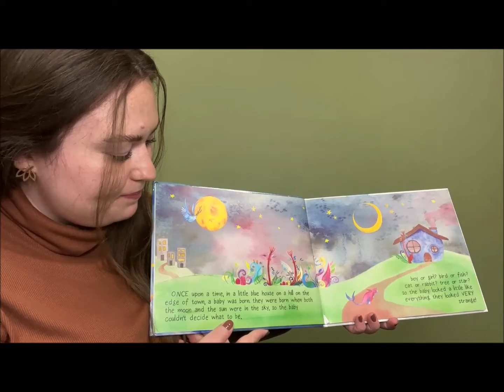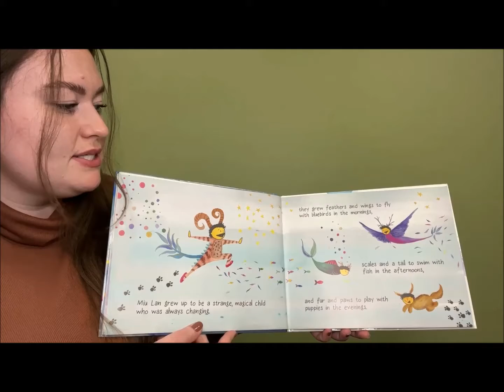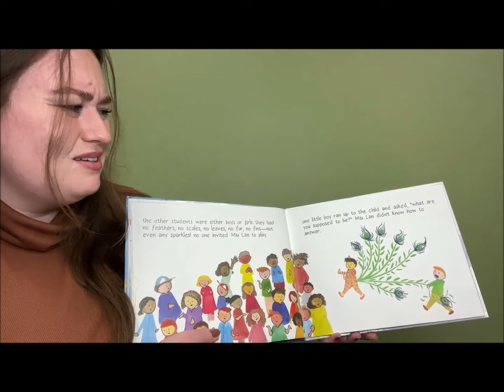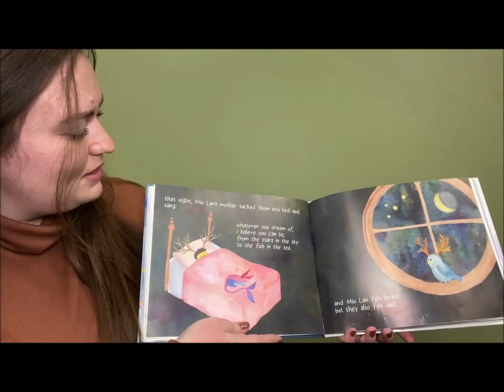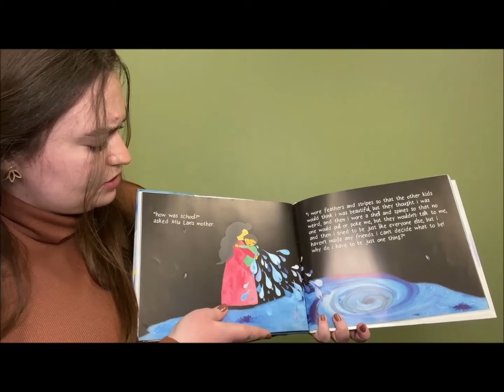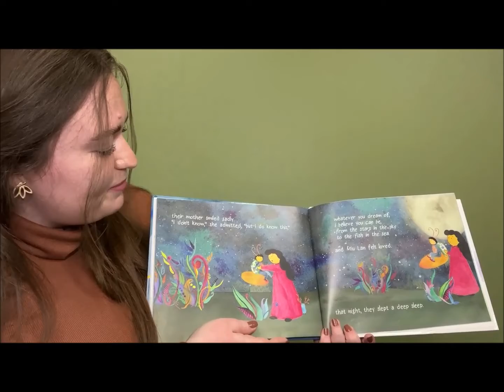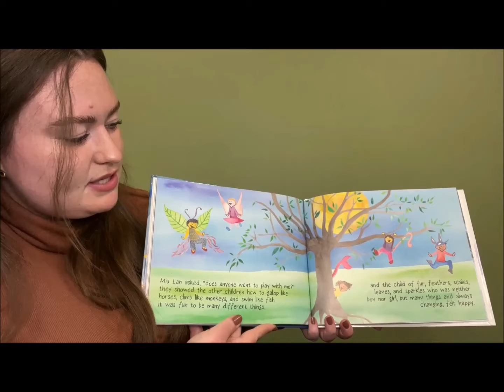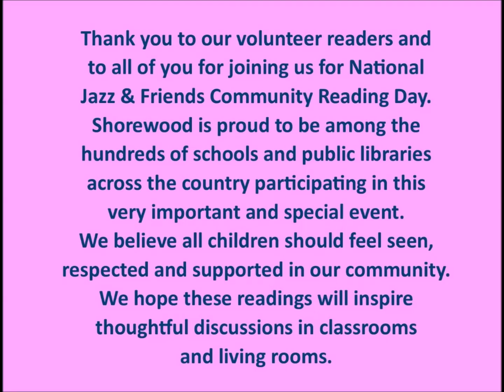Jazz & Friends - From the Stars in the Sky to the Fish in the Sea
From the Stars in the Sky to the Fish in the Sea, written by Kai Cheng Thom (she/her) and illustrated by Wai-yant Li (they/them) & Kai Yun Ching (they/them).

This reading is part of Shorewood's Virtual Jazz & Friends Community Reading Day in celebration of transgender and non-binary children in our community.  More information about the event can be found on our